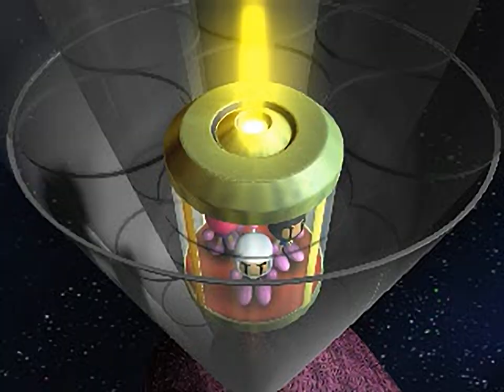Bomberman Fantasy Race - all videos for the Playstation 1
00:00 - OP.STR
01:14 - ED.STR
03:50 - RRED.STR